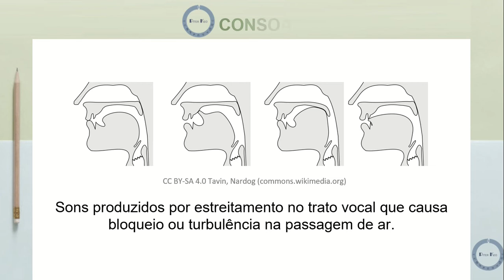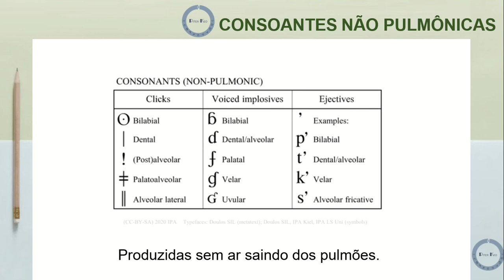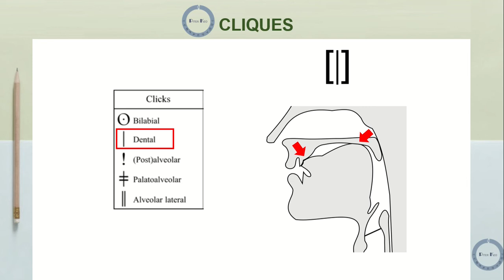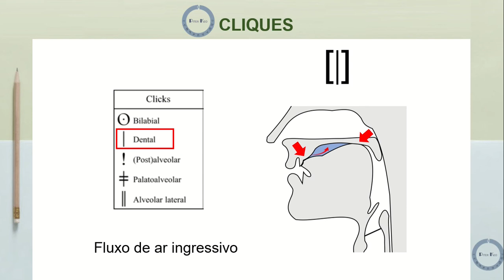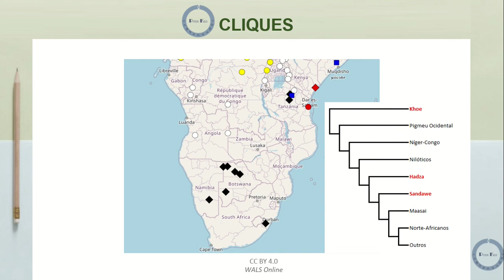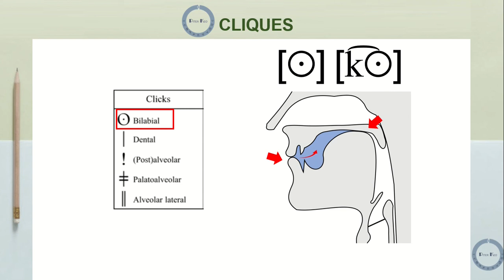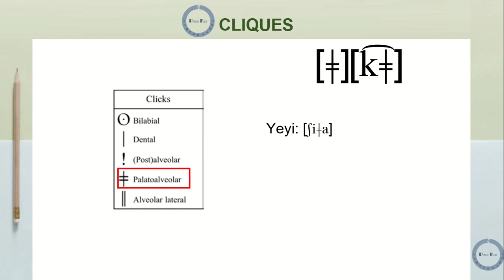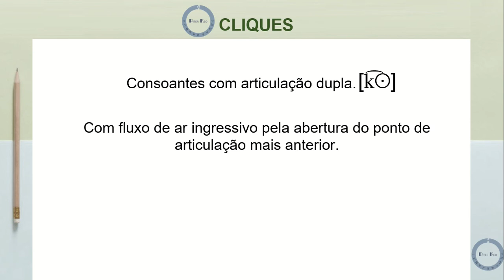Os cliques e o Alfabeto Fonético Internacional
Este é o primeiro vídeo sobre consoantes não pulmônicas e que forma melhor de começar que com os populares cliques? Estes peculiares estalos usados como consoantes ocorrem naturalmente só em línguas africanas e alguns cogitam que elas possam ser resquícios da língua primordial humana. Confira aqui quais são os principais cliques, como eles são representados no International Phonetic Alphabet (IPA, Alfabeto Fonético Internacional) e como posicionar sua boca para pronunciá-los.

Principais referências:
Duda, P., & Zrzavý, J. (2016). Human population history revealed by a supertree approach. Scientific reports, 6, 29890.
Sands, B., & Güldemann, T. (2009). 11 What click languages can and can’t tell us about language origins. The cradle of language, 12, 204.
Handbook of the International Phonetic Association (1999)
Wikipedia. e artigos individuais sobre cada clique.